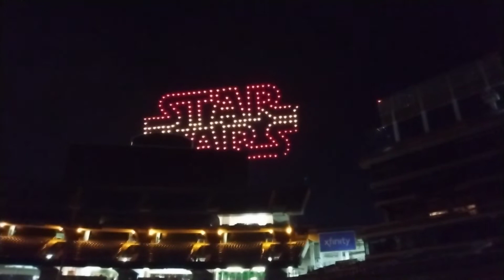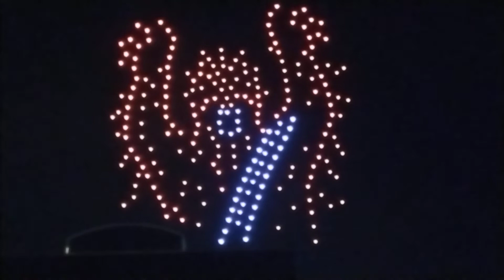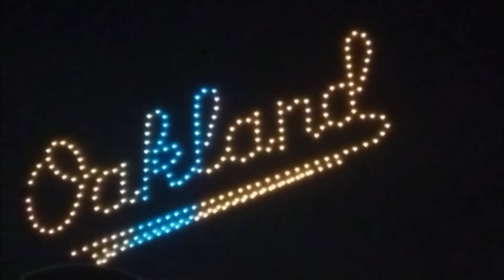Oakland As SW light show April 29 2022